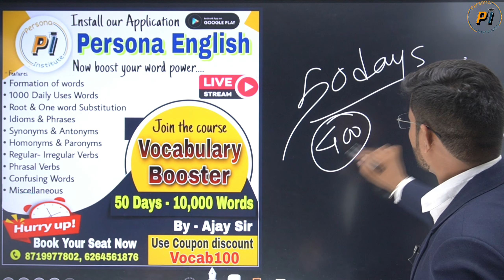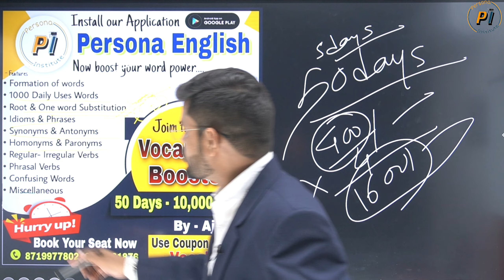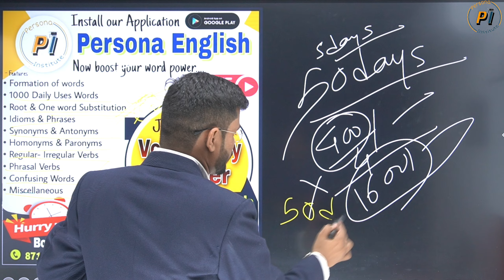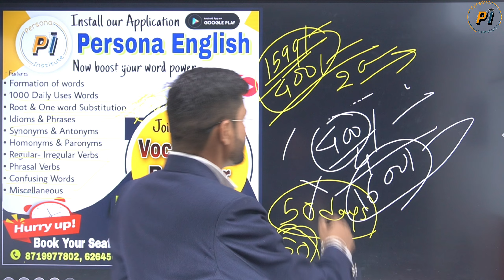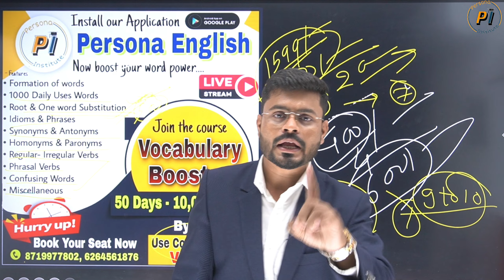Vocabulary Booster Course | Improve Your Vocabulary | New Vocabulary Course launch by Ajay Sir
Welcome in Persona Institute’s VOCABULARY BOOSTER COURSE where you will get to learn 10 thousand words with unique techniques by Ajay Sir.
Things that will be taught in this course:
• Formation of words ( Make new words with new words)
• 1000 Daily use words
• Root words
• One word substitution
• Idioms and Phrase with tricks
• Synonyms and Antonyms
• Homonyms and Paronyms
• Regular – Irregular verbs
• Phrasal Verbs
• Confusing words
• Miscellaneous words
Course will be started from 10th October 2022.
Time – Morning 9 AM To 10 AM